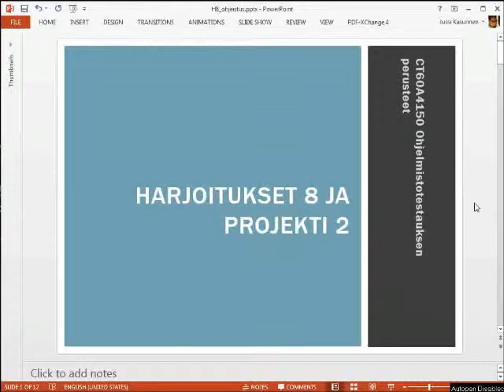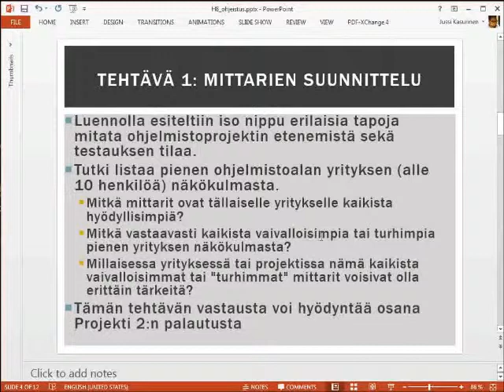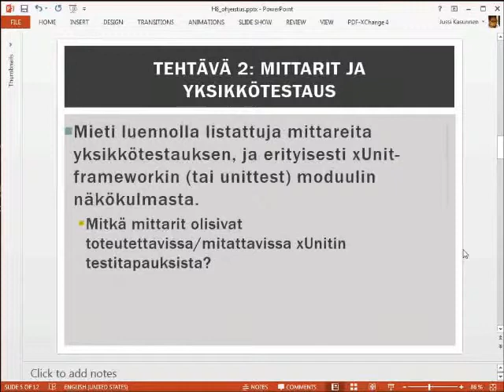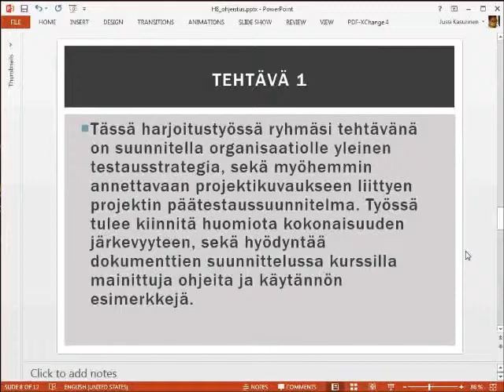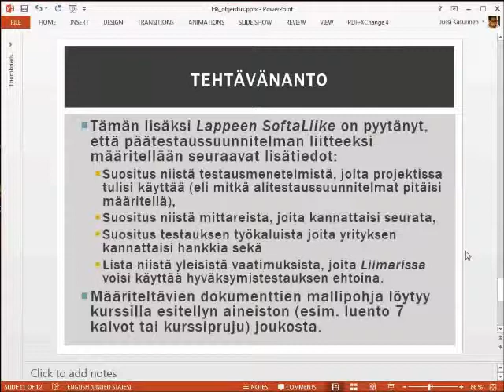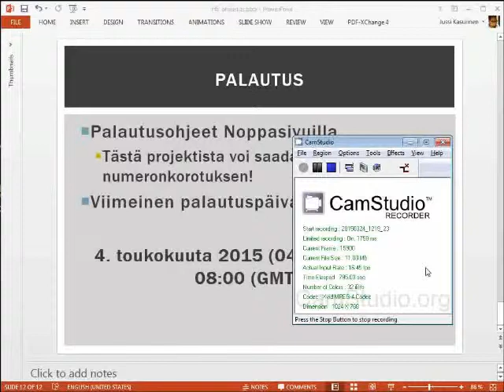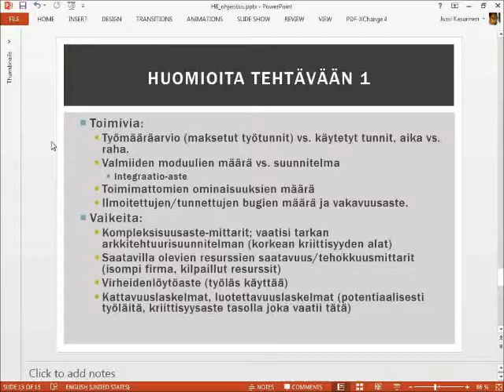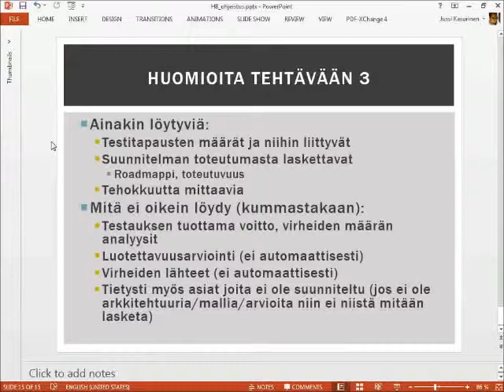Ohjelmistotestauksen perusteet 2015: Harjoitukset 8, ja Harjoitustyö 2:n ohjeistus